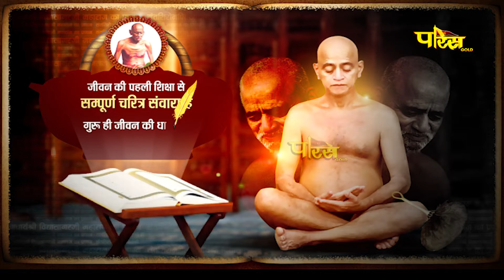प्रणाम | आचार्य विद्यासागरजी के 50 वर्षों के स्वर्णिम संस्मरण | एक ह्रदयस्पर्शी प्रसंग | संस्मरण –91